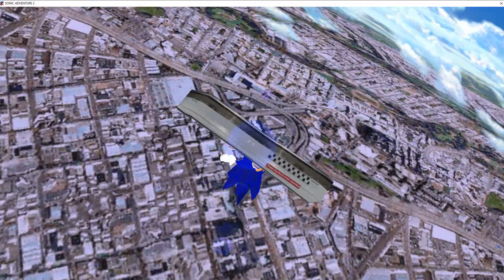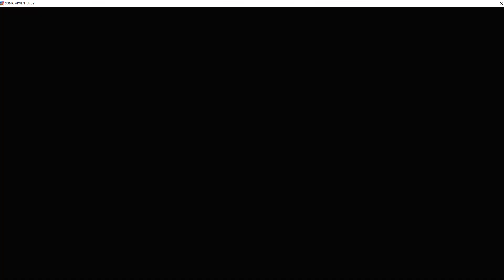Sonic Adventure 2 - #1 Hero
bei Sonic Adventure 2 rasen wir in 3 D durch die Mission.
Ein LKW will uns überfahren, aber wir sind einfach zu schnell ^^